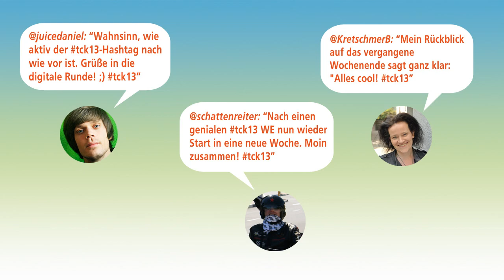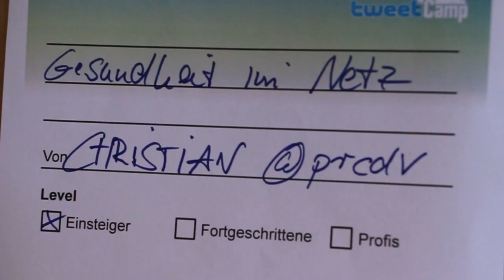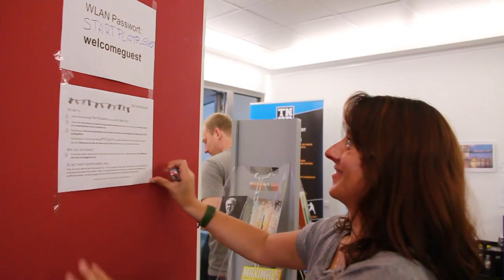1. tweetCamp Deutschlands - Interview mit Stephanie Baltes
Zwei Tage nach dem ersten tweetCamp Deutschlands wurde dieses Interview aufgenommen und gehört zur Reihe DIGITAL GIRLS IN COLOGNE.
Stephanie Baltes, mit twitternamen @dieSteph, ist Social Media Experte, hat über 2000 Followerer und kennt sich mit twitter aus. Sie erzählt wie es zu diesem Barcamp kam, was passierte und warum Köln die richtige Stadt dafür ist.

Weitere Videos zum tweetCamp...